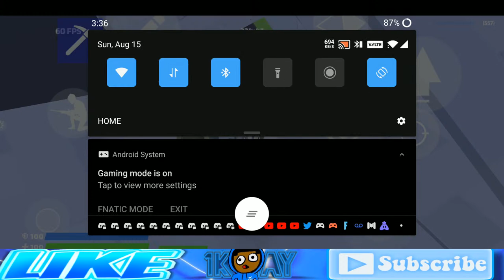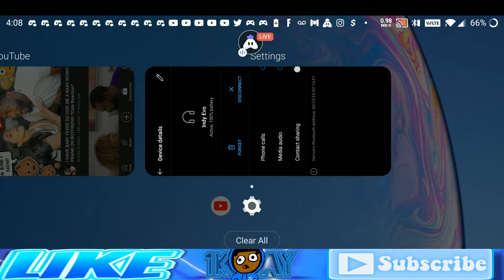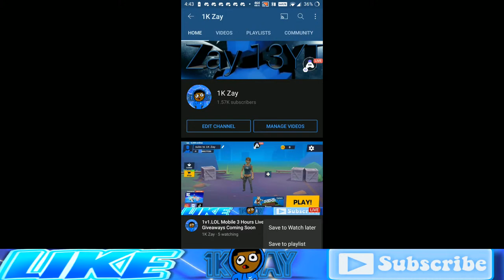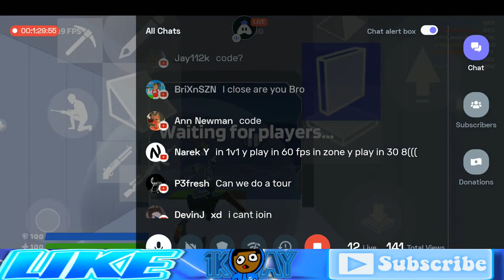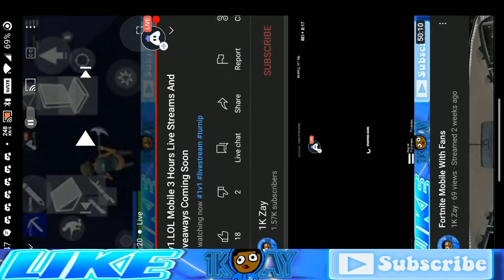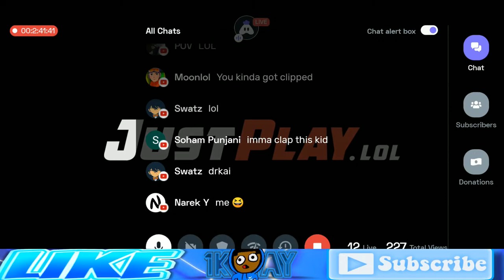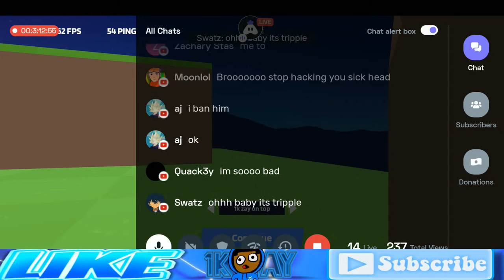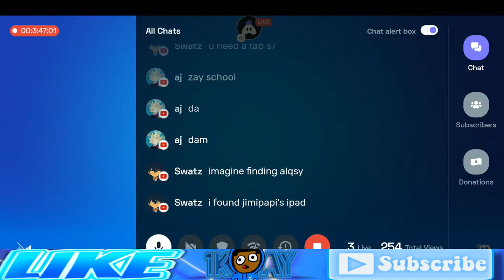1v1.LOL Mobile 3 Hours Live Streams And Giveaways Coming Soon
Hey folks! Watch me play 1v1.LOL!

Today I am streaming 1v1.lol. Other popular games:
PUBG Mobile
Garena Free Fire
Among Us
Call of Duty Mobile
Fall Guys
Fortnite
Roblox
Minecraft